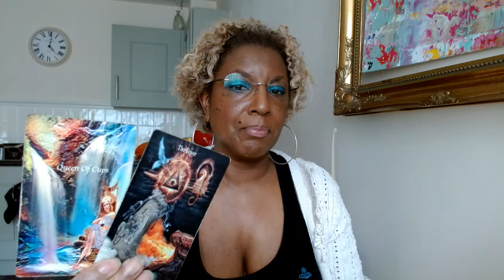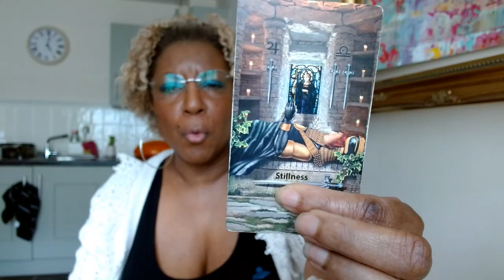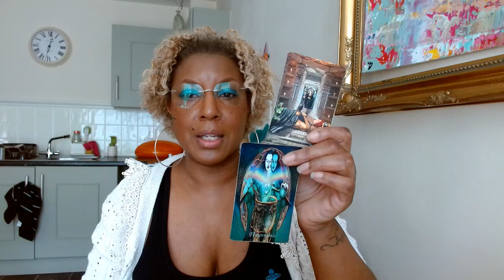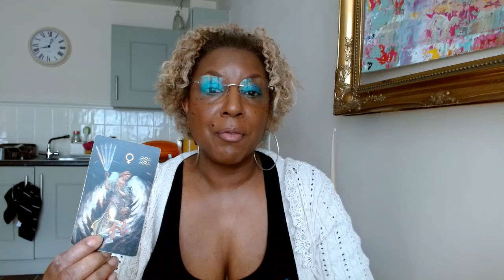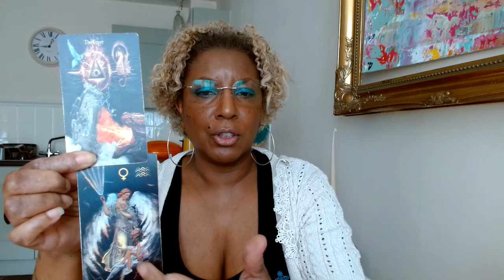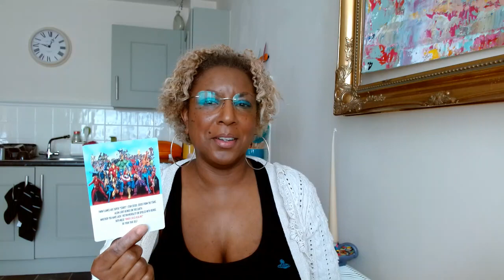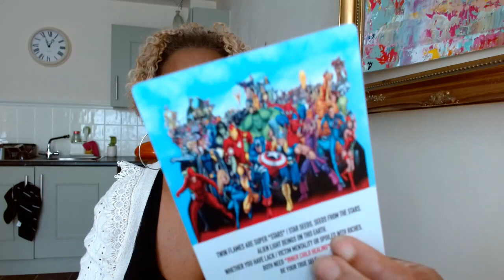TNEC- This Emotionally Unavailable Masculine Is About To Confess Their True Feelings For You DF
If you are watching tarot then most likly you are a Twinflame, Starseed or Lightworker. You are here to heal yourself and this planet.
With such "Light" comes such Dark.
PLEASE book counselling ONLY £85 For 45 MINS
                             or
Mentoring ONLY £50 For 45 Mims
(more info on website) sophiacharles.co.uk

🌏 sophiacharlestarot.co.uk

5D CHANNELLED MESSAGE – ONLY £10
7 DAY INSENCE INNER CHILD PROGRAM – ONLY £15